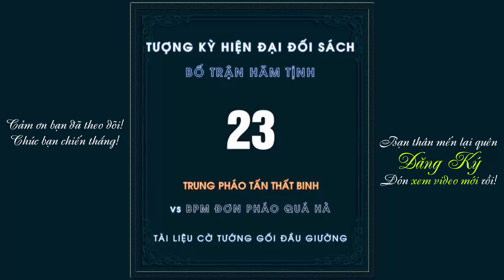Thắng nhanh như chớp Pháo Đầu với cách chơi không còn là bí ẩn cờ tướng đỉnh cao khai cuộc hay nhất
Thắng nhanh như chớp Pháo Đầu với cách chơi không còn là bí ẩn cờ tướng đỉnh cao khai cuộc hay nhất. Chào mừng bạn đến với CLB Cờ Tướng! Hàng ngày kênh chọn lựa, biên soạn và chia sẻ những ván cờ tướng hay nhất, những bài học kinh nghiệm về khai cuộc, trung cuộc, tàn cuộc, cờ thế.. để mọi người cùng tham khảo học hỏi, nâng cao khả năng chơi cờ tướng của mình, hy vọng góp phần nào thúc đẩy cộng đồng cờ tướng Việt Nam hùng mạnh trong tương lai.